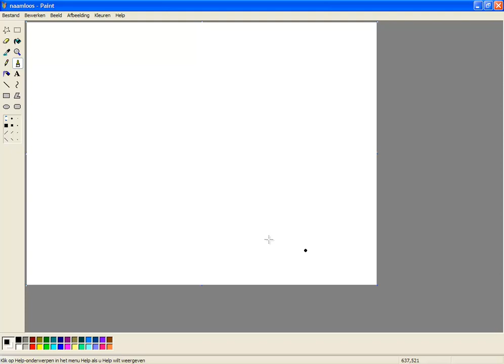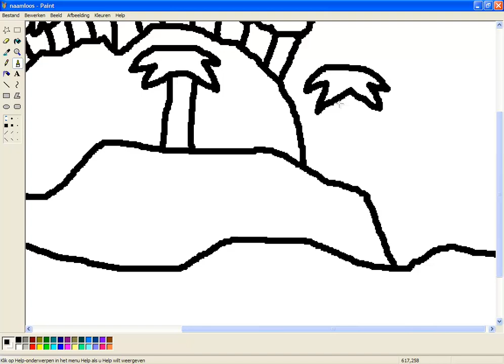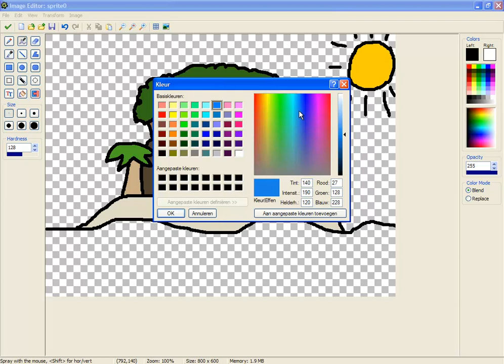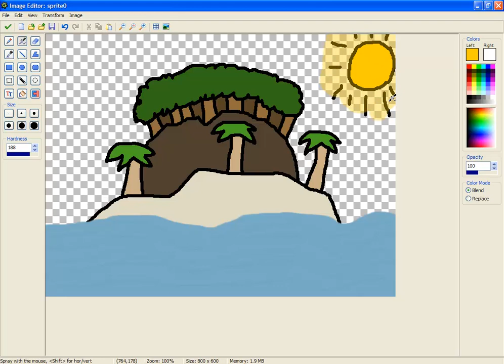MarioPro65 - My Friends (Red Hot Chili Peppers Cover)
[Downloadlink & Lyrics down below/onderaan]
[EN]
Somebody asked me to sing this song.

[NL]
Iemand vroeg of ik dit liedje wilde zingen.
Dus dat deed ik.

MarioPro65

[Lyrics:]
My friends are so depressed
I feel the question of your loneliness
Confide...'cause I'll be on your side
You know I will, you know I will

Ex-girlfriend called me up
Alone and desperate on the prison phone
They want to give her seven years
For being sad

Hurt by the cold
So hard and lonely too
When you don't know yourself

My friends are so distressed
And standing on the brink of emptiness
No words I know of to express
This emptiness

Imagine me, taught by tragedy
Release is peace

I heard a little girl
And what she said was something beautiful
To give your love no matter what
Is what she said